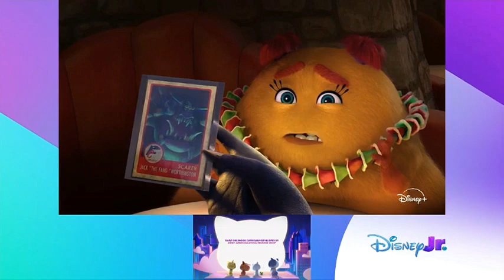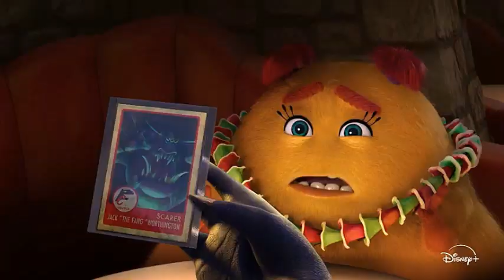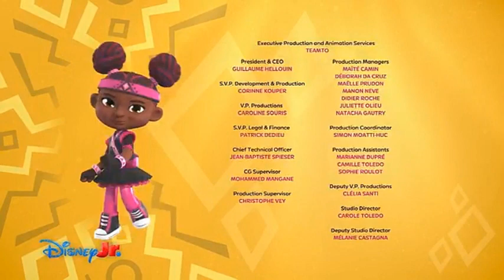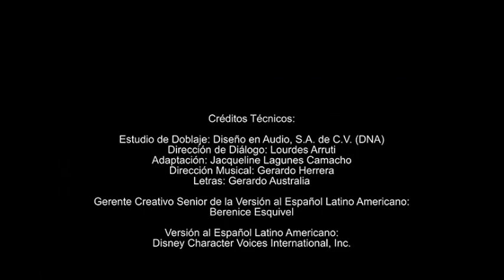Disney Jr. Latin America Continuity & Commentary August 10, 2024 Rebranded! Pt. 1